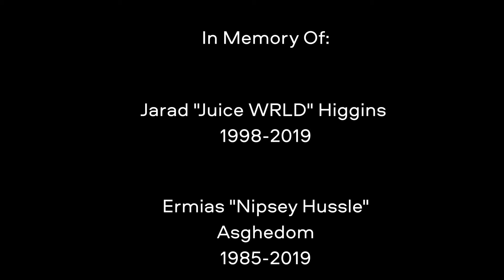Runaway by Kanye West but its A 24 minute cinematic edit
This is an extremely long musical/video edit of Kanye West's Runaway. I made the audio combining my own personal additions, live performances, freestyles by Juice WRLD and Nipsey Hussle, and Ramin Djawadi's cover from Westworld. The video was taken from various pieces of media published by the three featured artists.

For those of you are confused as to why I am posting this video who normally watch the channel:

I have always been a big fan of Kanye's music, especially from a production standpoint. I'm not as big a fan of his character, and I don't support his actions at all (especially being Jewish lol). So i've done my best to separate the art from the artist in this scenario. So with all that being said, I think he's just a fascinating person, for better or worse, and this song especially sums him up so well that I felt compelled to make this video. If the video sucks lmk and i'll take it down

More Sonia Reviews Coming Soon...